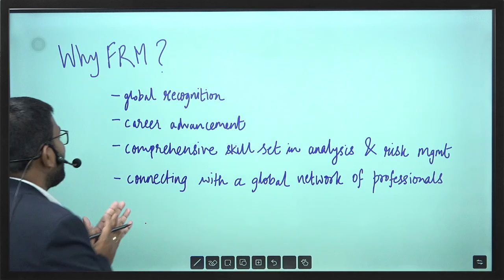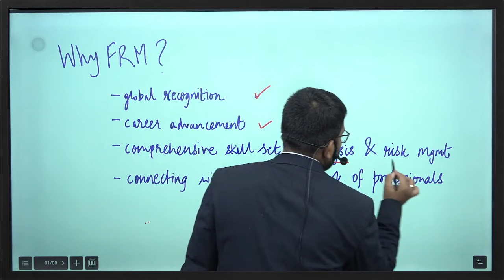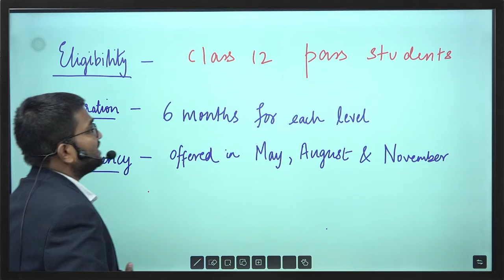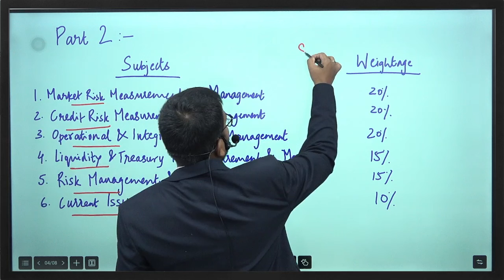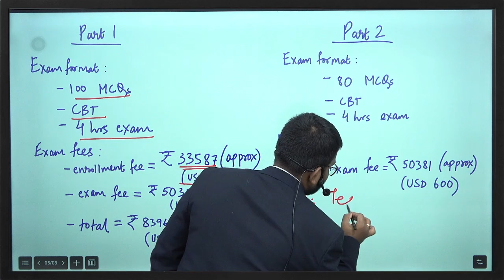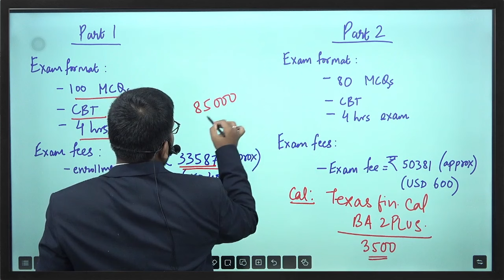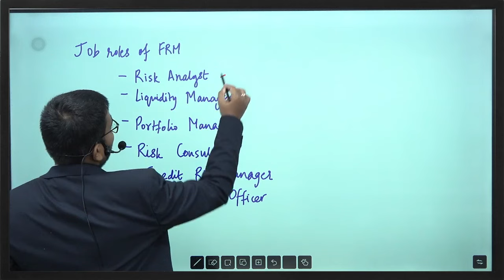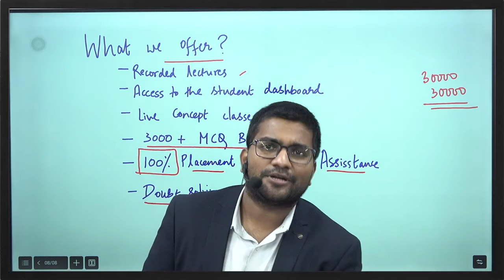Fear: The Ultimate Guide to Financial Risk Management | By Praveen Patwari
Looking to advance your career in finance? In this video, we dive into the essentials of the Financial Risk Manager (FRM) course! Discover what the FRM certification entails, the key topics covered, the course structure, objectives, and what you can expect from the preparation process. Whether you're new to risk management or looking to sharpen your skills, this overview will provide you with all the information you need to get started.

Timestamp
00:00 Introduction
01:40 Why to Pursue FRM?
04:15 Course Eligibility, Duration & Exam Frequency
05:18 Part 1 Subjects & their Weightage
05:53 Part 2 Subjects & their Weightage
06:26 Part 1 & 2 Exam Format & Fees
07:24 Which Calculator for FRM?
09:20 Some Top Companies Hiring Certified FRM in India
10:20 Few Job Roles of FRM
10:36 Average Salary Range of FRM
10:53 What We at AEI Offer?